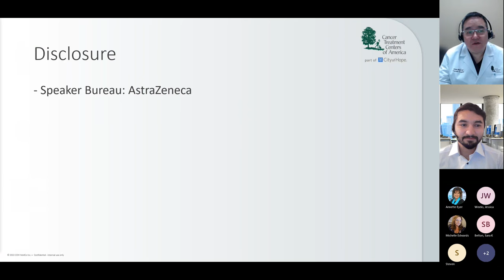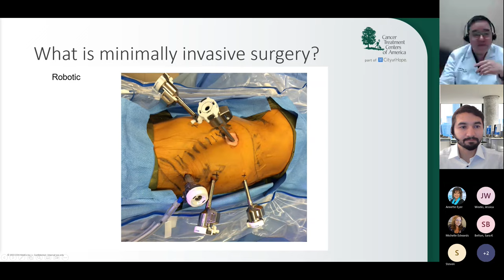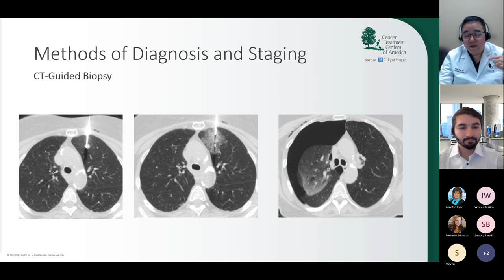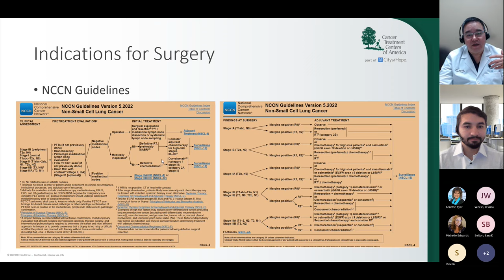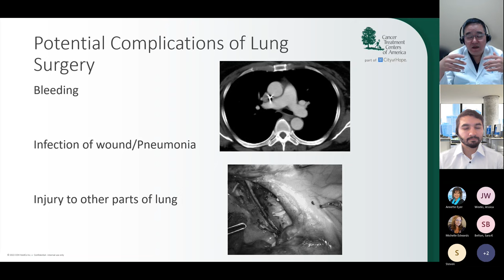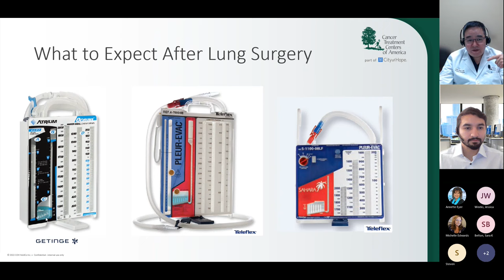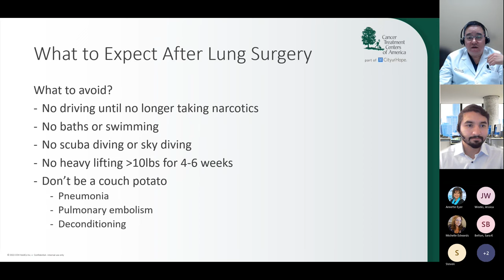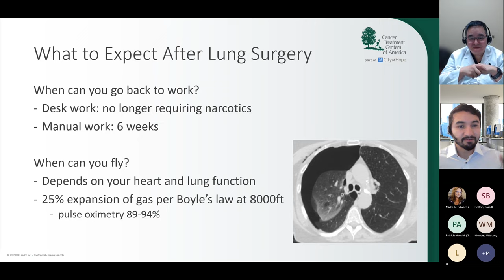The Pros and Cons of Minimally Invasive Lung Cancer Surgery and Who is Eligible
What are the risks of lung cancer surgery? We will dive into what you need to know about potential side effects and what to expect with minimally invasive surgery to help you or a loved one be more prepared and what to ask your doctor. Presented by Cancer Treatment Centers of America.